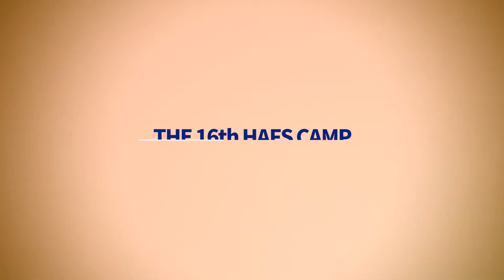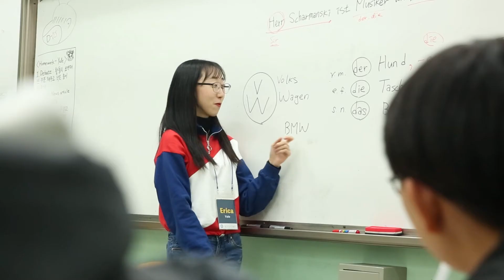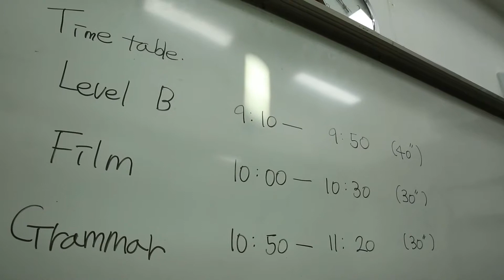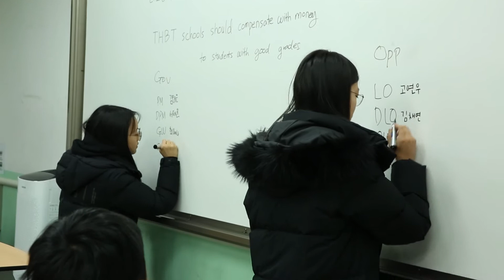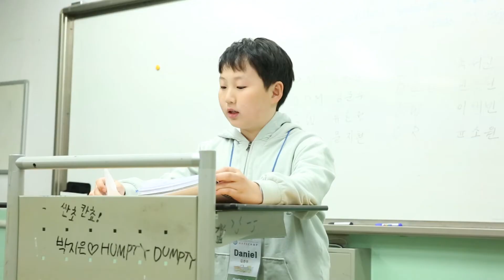[2019 Winter] HAFS CAMP